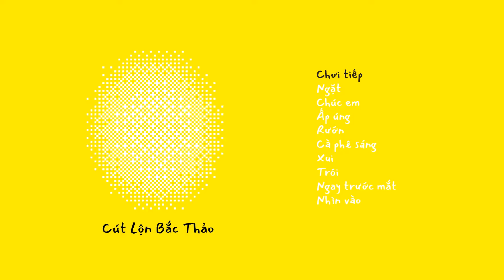CÚT LỘN - CHƠI TIẾP [Album Stream]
Lyrics:
ai cho mày dừng
không cho mày ngừng
ai cho mày được dừng
tiếp nè, tiếp

không thể nào dừng
không thể nào ngừng
không được dừng
xong rồi xoáy
xoáy mày vào trong đây

cuồng vọng lác đác lùng bùng
cho một nhục dục
nhút nhát

ai xúi mày
đắm đuối
nhịp nhàng
say quay say

chơi với chân tay
quẳng lên mông lung
trong không trung

nhưng không bay lung tung

nhưng không lúng túng